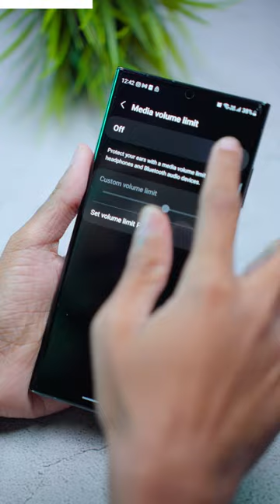എങ്ങനെ Phone ന്റെ Sound കൂട്ടാം